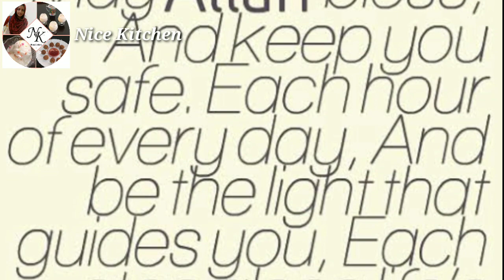Pray For Kerala 🙏🙏🙏